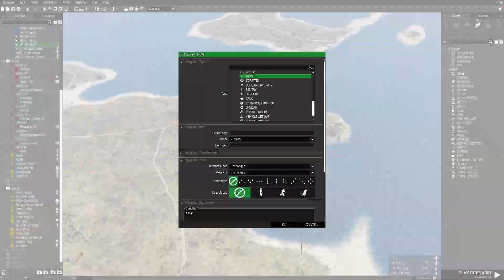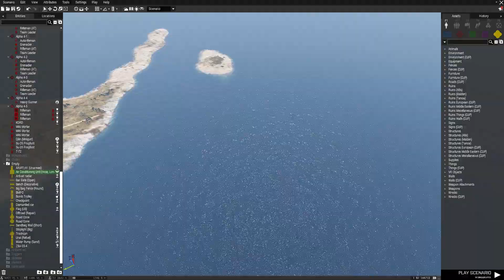ArmA 3 Edit timelapes 1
Hey what is up there guys its me Bunkis here Today I am showing you guys a Edited Timelapes. Hope you guys enjoy. The next video will be a LSPDFR video. Talk to you guys in the Next video. Have a good day!